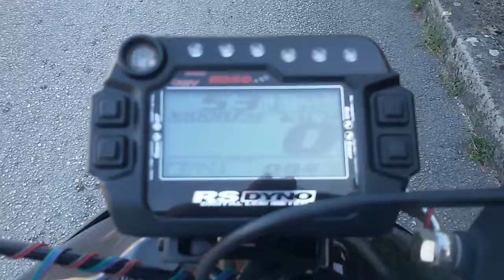Test karb 98main nedle w7-1,5 @65% Rh 28C